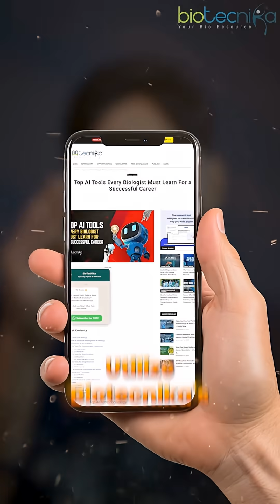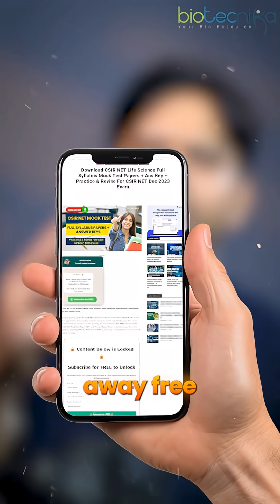CSIR NET on 18th Dec? Don’t Panic! Here’s How to CRUSH It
Are you appearing for CSIR NET on 18th December? Don’t panic! 😱 Success is all about smart preparation, planning, and strategy. In this video, we share crucial tips to help you stay calm, revise effectively, and focus on Part C questions, which carry higher weightage.

✅ Utilize Biotecnika AI tools and Conceptica flowchart notes for smarter revision.
✅ Download 3 free mock test papers from Biotecnika’s website and practice thoroughly.
✅ Access crash courses, solving sessions, and career counseling from Biotecnika experts.

Remember: Panic is the enemy of success. Prioritize planning, strategy, and execution! Your PhD is waiting in the new year — prepare smart, don’t panic!

 for free resources and guidance.